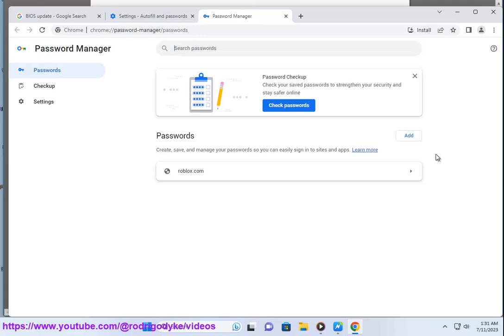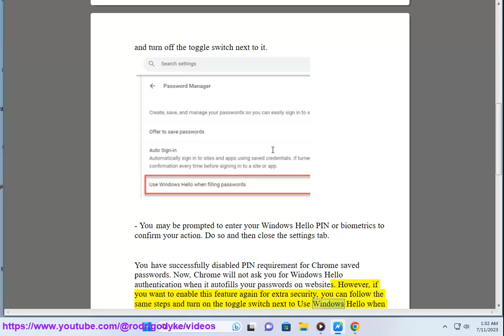Disable PIN Requirement for Chrome Saved Passwords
Here's how to Disable PIN Requirement for Chrome Saved Passwords.

i. The PIN Requirement for Chrome Saved Passwords is a feature that asks you to enter your Windows PIN or password to view or autofill your saved passwords on Chrome. This can help you to protect your online accounts from unauthorized access, especially if you share your computer with others or use a public device. However, there are also some pros and cons of disabling this feature, such as:

Pros:

- You can access your saved passwords faster and easier, without having to enter your PIN or password every time. This can save you time and hassle, especially if you have a lot of passwords or use them frequently.
- You can avoid potential errors or issues that may arise from the PIN Requirement feature, such as forgetting your PIN or password, entering it incorrectly, or having it rejected by Windows Security.

Cons:

- You may compromise the security and privacy of your online accounts, as anyone who has access to your computer can see or use your saved passwords on Chrome. This can expose you to identity theft, fraud, or hacking.
- You may lose the benefit of having an extra layer of protection for your online accounts, especially if you use weak or common passwords, reuse them across different sites, or do not enable two-factor authentication.

These are some of the pros and cons of disabling the PIN Requirement for Chrome Saved Passwords. Ultimately, the decision depends on your personal preference and situation. If you value convenience and speed over security and privacy, you may want to disable the feature. However, if you value security and privacy over convenience and speed, you may want to keep the feature enabled. You can also use other methods to manage your passwords securely, such as using a password manager app, changing your passwords regularly, or using biometric authentication.

ii. Google Chrome's built-in password manager is a convenient feature, but users may sometimes face issues with it. Here are some known issues and their fixes:

1. **Chrome Not Saving Passwords**:
   - **Update Chrome**: Ensure Chrome is up-to-date to fix any compatibility issues.
   - **Enable Password Saving**: Check if the password-saving feature is enabled in Chrome's settings.
   - **Check Site Settings**: Remove sites from the "Never Saved" list in the Password Manager if you've previously opted not to save passwords for them.
   - **Cookies Settings**: Allow Chrome to store cookies and site data locally to retain saved passwords.

2. **Passwords Not Syncing Across Devices**:
   - **Sign-In**: Make sure you're signed into the same Google account on all devices.
   - **Sync Settings**: Verify that sync is enabled for passwords in Chrome's settings.

3. **Incorrect Password Autofill**:
   - **Update Saved Passwords**: Manually update your saved passwords in Chrome's Password Manager if they've changed.
   - **Clear Cache**: Clearing browsing data can resolve autofill issues.

4. **Password Manager Not Opening**:
   - **Disable Extensions**: Some extensions may conflict with Chrome's Password Manager. Try disabling them to see if the issue resolves.
   - **Reset Chrome**: As a last resort, resetting Chrome to its default settings can fix many issues.

5. **Security Concerns**:
   - **Review Permissions**: Regularly review which devices and apps have permission to access your saved passwords.
   - **Use a Strong Google Account Password**: Ensure your Google account has a strong, unique password to prevent unauthorized access.

For more detailed troubleshooting steps, you can refer to the official Chrome support resources or community forums where users share solutions and advice. If the problem persists, reaching out to Google's customer service may be necessary.